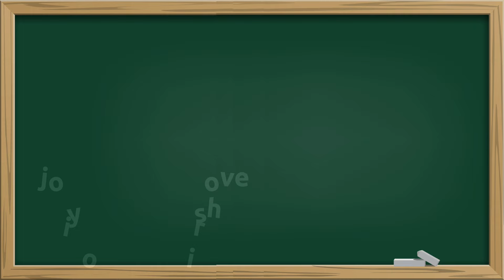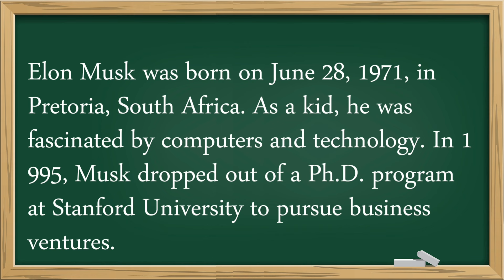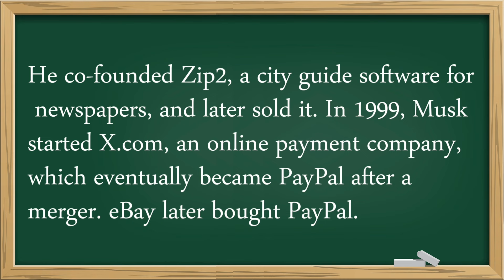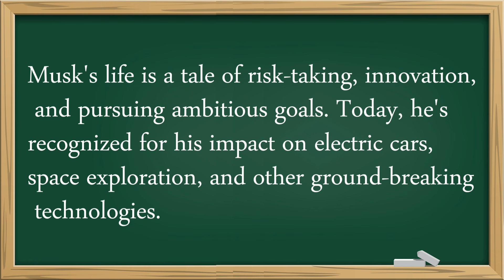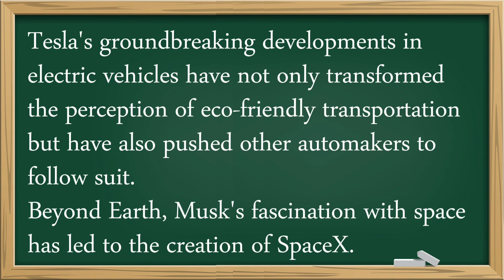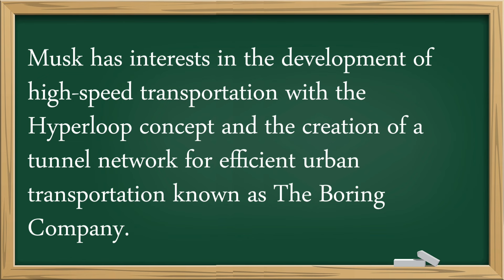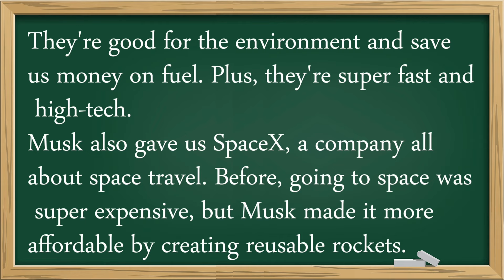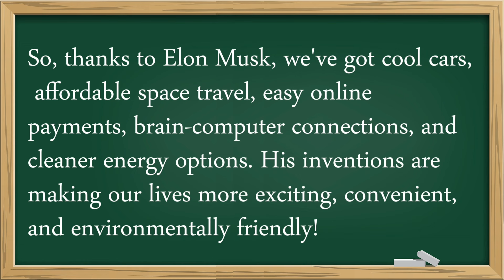Improve your English skills | Listen and practice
This video designed to help students enhance their English Grammar, speaking and listening skills.

The content is well suit for those at the A1-B1 Levels.